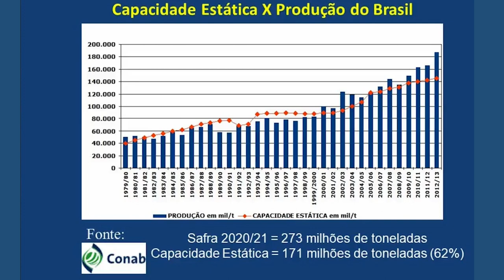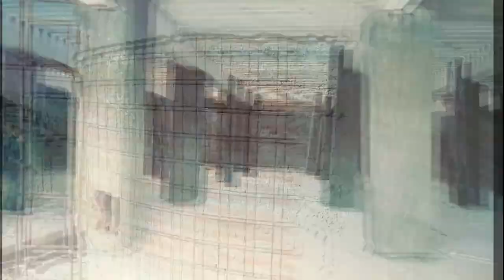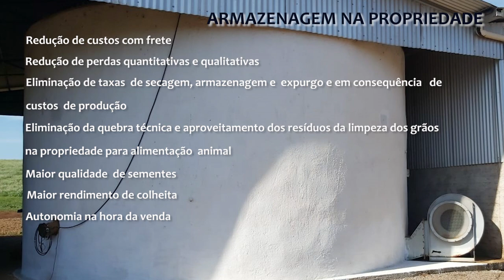Pró-milho 11: secagem e armazenagem de grãos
Dados da Conab mostram que apenas 15% da produção brasileira de grãos são armazenados dentro da propriedade. Conheça um sistema de secagem e armazenagem de grãos voltados para a agricultura familiar que está ajudando a ampliar este número e traz benefícios aos produtores.
A ampliação do uso dessa tecnologia, apresentada no vídeo, é uma das ações do programa Pró-Milho desenvolvido pela Emater/RS-Ascar e pela Secretaria da Agricultura, Pecuária e Desenvolvimento Rural, que tem como objetivo apoiar a cadeia produtiva do milho no Rio Grande do Sul.